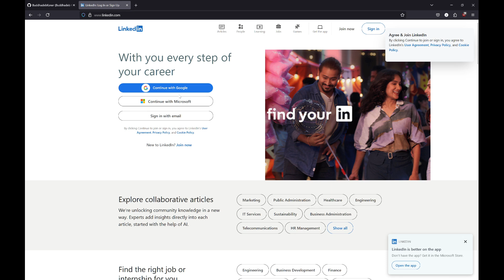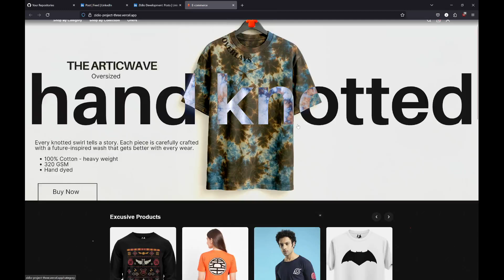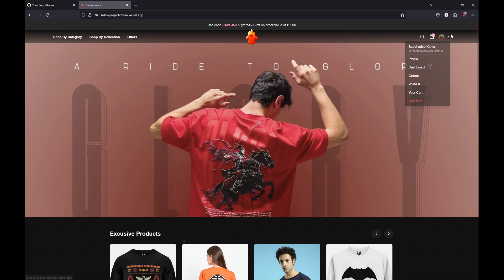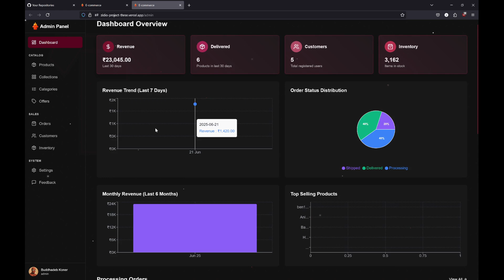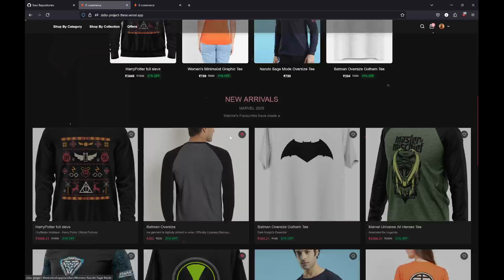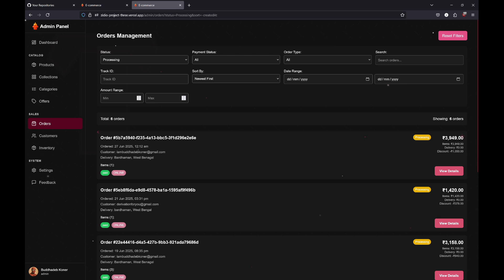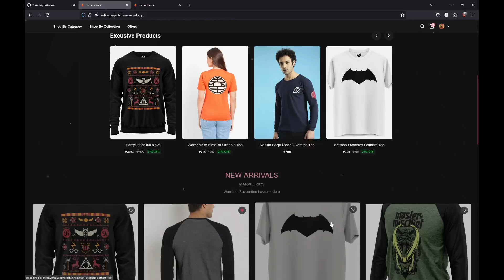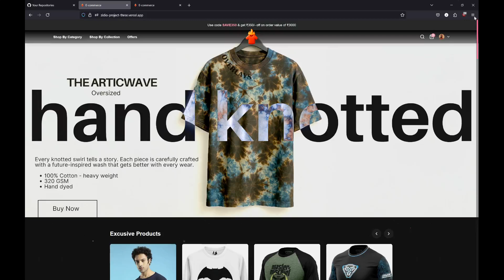ZIDIO E-commerce Project MERN stack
Thrilled to share that I successfully completed my 3-month internship journey at Zidio Development !
 Grateful for the well-structured training, supportive mentors, and the opportunity to grow in a collaborative environment.